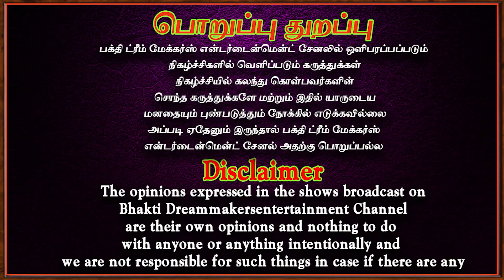இந்த பூஜையை செய்த பிறகு குபேர பூஜை செய்யுங்கள்| Kubera poojai | Aanmeegam | Sivamahadev | Bakthi